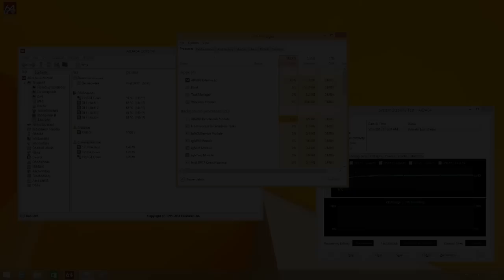Pipo X7. Мод системы охлаждения.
Мой вариант мода системы охлаждения тв бокса Pipo X7.